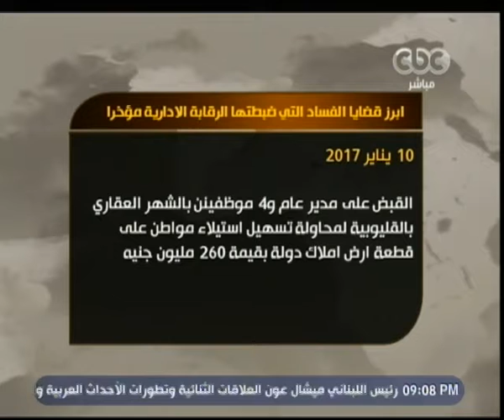هنا العاصمة | لميس الحديدي: هيئة الرقابة الادارية قررت الدخول "عش الدبابير”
حلقة هنا العاصمة -  حوار مع " د.أسعد عالم المدير القُطري لمصر واليمن وجيبوتي في البنك الدولي | 10 يناير 2017